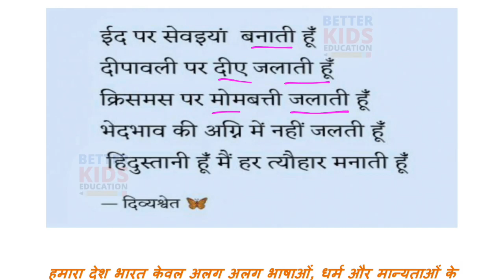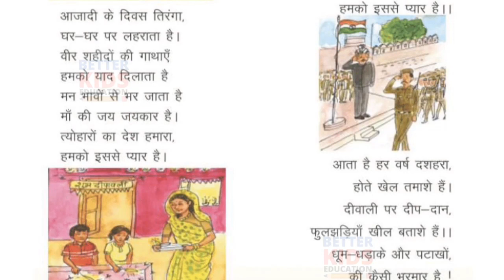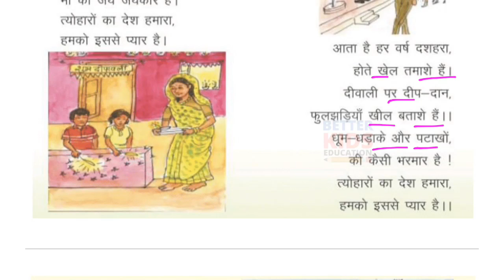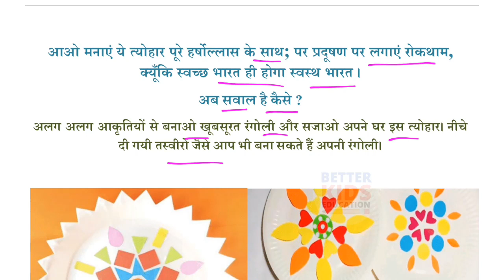EDMC Class 2 नैतिक शिक्षा Week 22 Worksheet 22 स्वच्छ दिवाली, स्वस्थ दिवाली | Moral Values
Class 2 Moral values Week 22 Worksheet 22 EDMC नैतिक शिक्षा worksheet with solution
SCERT Worksheet 22 Class 2 Moral values नैतिक शिक्षा worksheet with solution
SDMC Worksheet 22 Class 2 Moral values नैतिक शिक्षा worksheet with solution